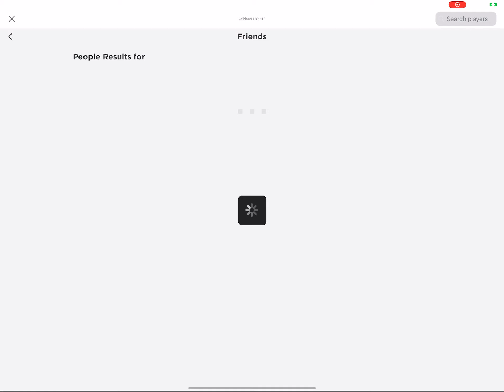July 4 Seabee Admin￼